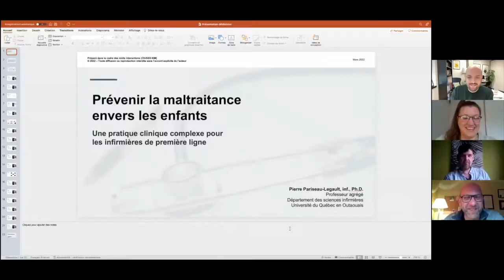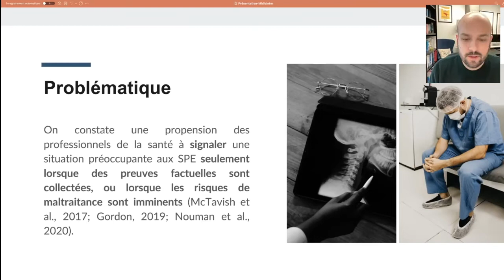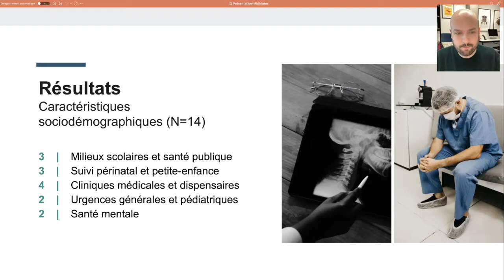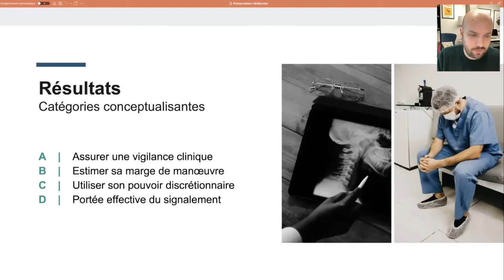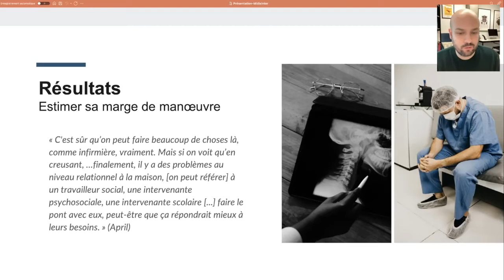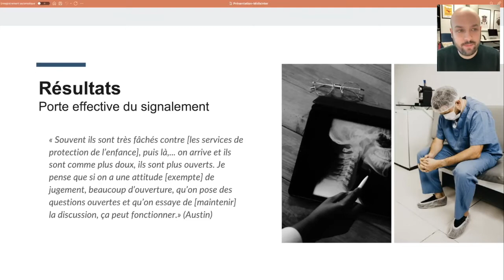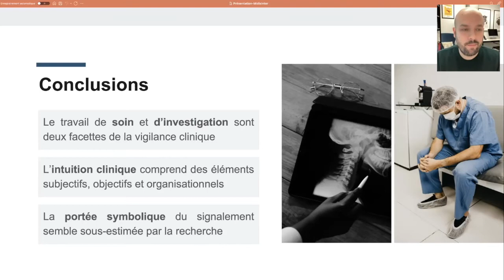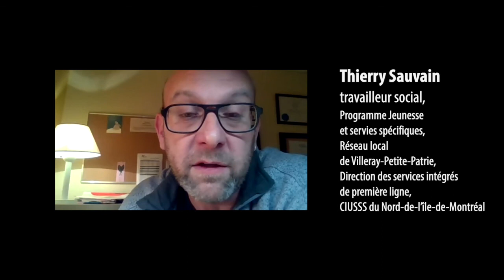Midi InterActions - Prévenir la maltraitance envers les enfants : une pratique clinique complexe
24 mars 2022
Titre complet : Prévenir la maltraitance envers les enfants : une pratique clinique complexe pour les infirmières de première ligne

Conférencier : Pierre Pariseau-Legault, professeur, département des sciences infirmières, Université du Québec en Outaouais.

Commentateur : Thierry Sauvain, travailleur social, Programme Jeunesse et services spécifiques, Réseau local de Villeray-Petite-Patrie, Direction des services intégrés de première ligne, CIUSSS du Nord-de-l'Île-de-Montréal.